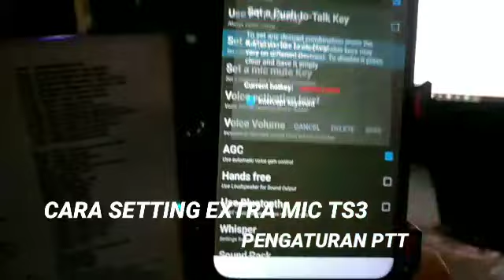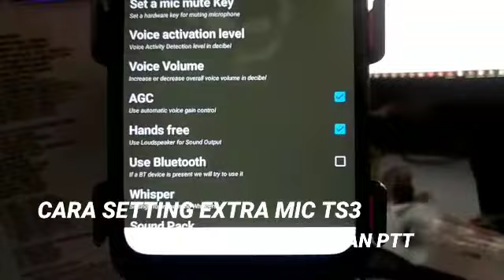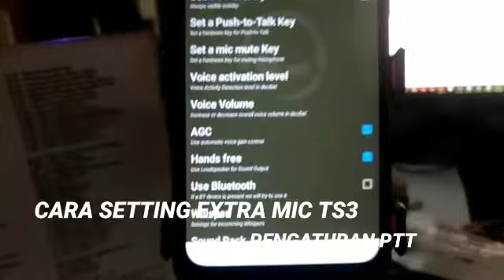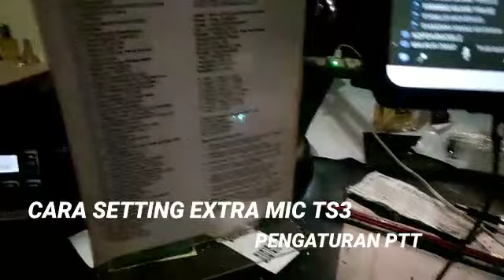CARA SETTING EXTRAMIC TS3 - PENGATURAN PTT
mantap